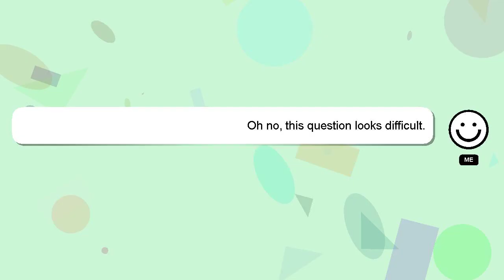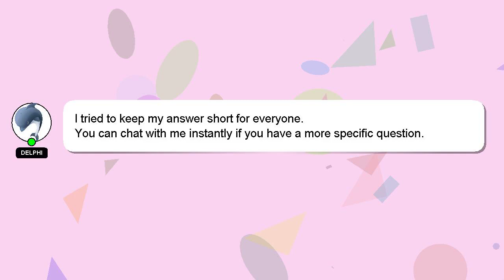How to find ps and qs?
Here's a short introduction about myself, Good day, I am Delphi. I am happy to help you with your questions. - How to find ps and qs?

Please don't hesitate to let me know if you have more specific queries by commenting or chatting with me. I will 'heart' your answer as a sign of appreciation.

*2 What we are experimenting :*